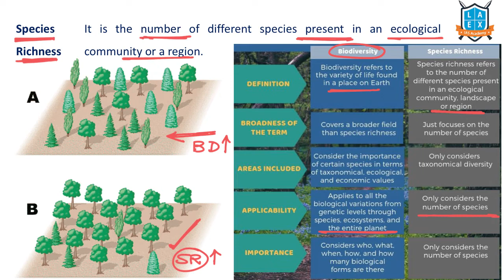What is Species Richness ? || Species Richness అంటే ఏమిటి? || La Excellence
Species Richness

Phone:
*Mana La Excellence Telegram Channel Link*

Address:
La Excellence IAS
1st floor, #1-10-223/s,

English:
La Excellence IAS Coaching Institute
Kannada: